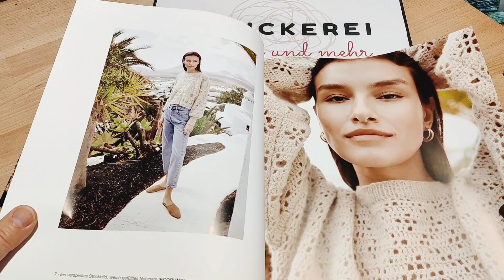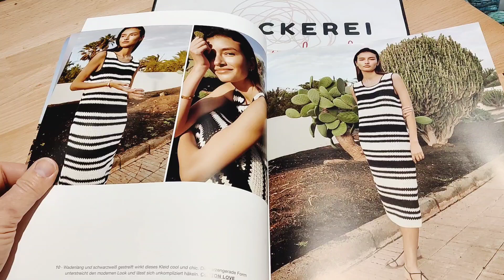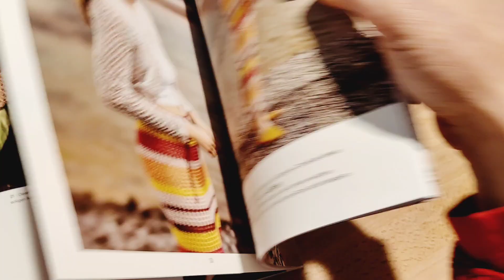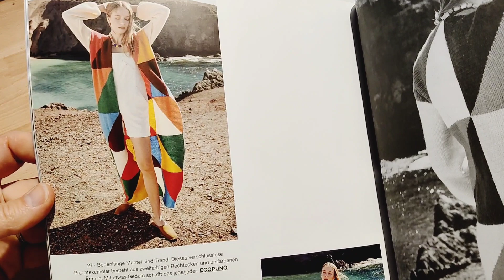Heft-Tour "Häkeln" von Lana Grossa, 2022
Kleine Tour durch das neue Heft von Lana Grossa "häkeln" gefällig?
Ich blättere mit dir durch die Seiten, lasse dich inspirieren...
Das Heft bekommst du natürlich bei mir im Laden und in meinem Webshop.

Strickerei - Wolle und mehr
Gutauer Str. 11a, 4230 Pregarten, Österreich

Copyright an den Bildern des Heftes: Lana Grossa